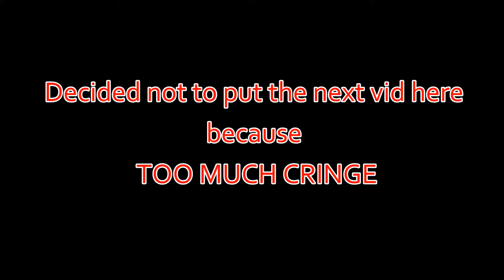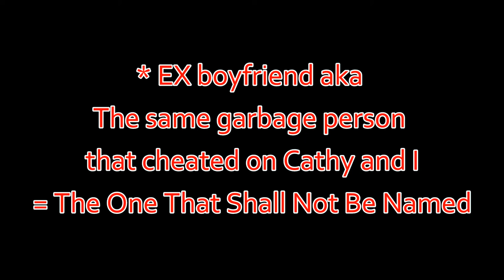Reacting To My Old Videos Part 6 | Cindy K-Hole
A little glimpse of the shit a scene girl used to do and what I did on MTV!!
This video was not sponsored, and all opinions are my own!